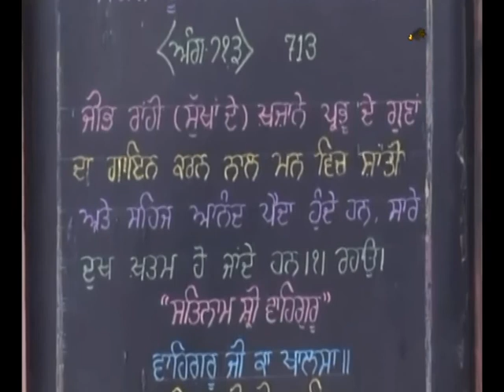LIVE ||Ardaas\Hukamnama|| Takhat Sri Harimandir Ji Patna Sahib||Bihar||31 July 2017||Morning